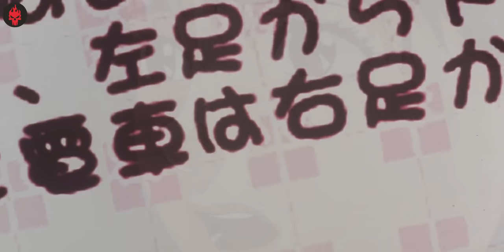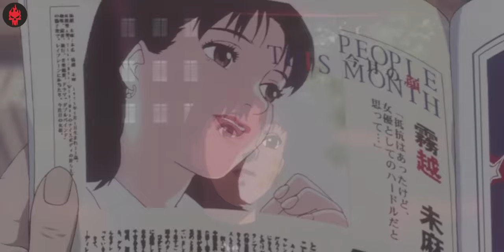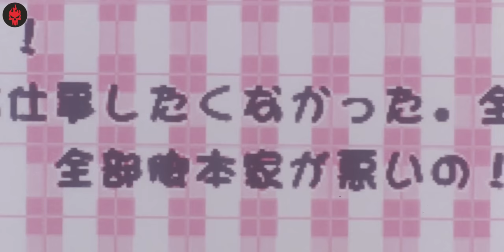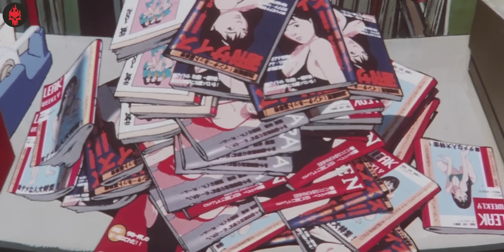One of the BEST Anime Psychological Horror Thriller Movie - Perfect Blue Explained in Hindi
Perfect Blue (Japanese: パーフェクトブルー, Hepburn: Pāfekuto Burū) is a 1997 Japanese animated psychological thriller film[4][5] directed by Satoshi Kon.[6] It is based on the novel Perfect Blue: Complete Metamorphosis (パーフェクトブルー：完全変態, Pāfekuto Burū: Kanzen Hentai) by Yoshikazu Takeuchi, with a screenplay written by Sadayuki Murai. Featuring the voices of Junko Iwao, Rica Matsumoto, Shiho Niiyama, Masaaki Okura, Shinpachi Tsuji, and Emiko Furukawa, the plot follows a member of a Japanese idol group who retires from music to pursue an acting career. As she becomes a victim of stalking, events take place, and she begins losing her grip on reality.

The film deals with the blurring of the line between fantasy and reality, a commonly found theme in Kon's later works, such as Millennium Actress (2001) and Paprika (2006).